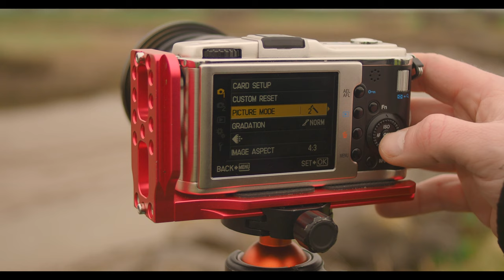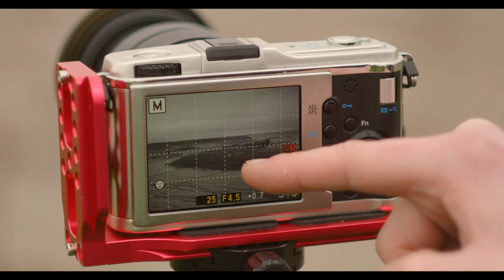This BORING Camera is Actually quite GOOD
I took my Olympus PEN E-P1 out for the very first time to try and get to grips with the camera. This little micro four thirds camera has a full spectrum modification for use with infrared filters and so I screwed on my 720Nm filter to see what it could do. The results were pleasantly surprising.

•About me:
My name is Chris and I am a landscape photographer from East Yorkshire focussing on coastal long exposures using my micro four thirds Olympus cameras.